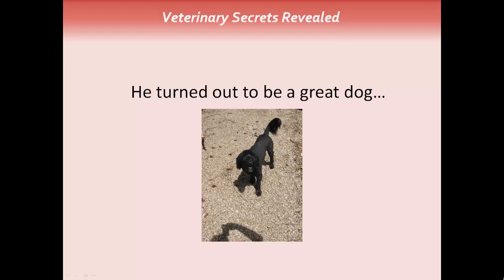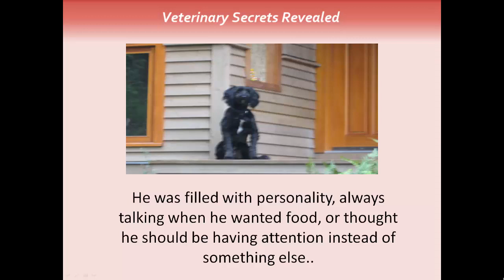Sad News About Jesse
Jesse, My 18 year old dog, died last week